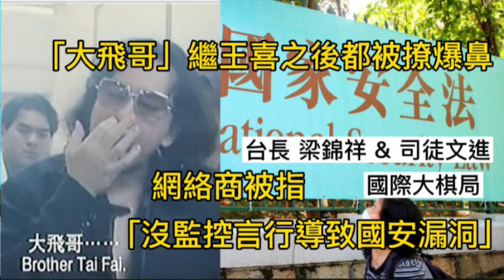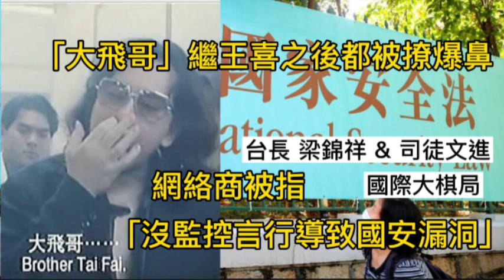第一節： 「大飛哥」繼王喜之後都被撩爆鼻 網絡商被指「沒監控言行導致國安漏洞」《國際大棋局》 2022-05-29 台長 梁錦祥 & 司徒文進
* 温馨提示：係按 “加入”，才會見到“會籍”

請大家加入
司徒文進頻道群組

第三節： 王心凌在大陸爆紅青春回憶背後是一場抗爭 《國際大棋局》   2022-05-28   台長 梁錦祥 & 司徒文進

第二節：多得騰訊因為Top Gun 2「歌頌美軍」 退出投資   成套戲即刻復活好睇好多《國際大棋局》   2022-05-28  台長 梁錦祥 & 司徒文進

第一節：姜濤去紐約 藍絲KOL話冇人接機 、澳門補貼企業請「本地人」根本係揾笨，不如直接派錢！《國際大棋局》   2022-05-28  台長 梁錦祥 & 司徒文進

第三節： 海立方歸還澳門政府 何家新一代會否放棄澳門？《國際大棋局》   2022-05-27.  台長 梁錦祥 & 司徒文進

第二節：賭業收皮、桑拿結業，澳門到底怎麼了？！《國際大棋局》   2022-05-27. 台長 梁錦祥 & 司徒文進

第一節： Mirror演唱會飛炒到癲價四百六十萬一張 、網台界需要更多花生《國際大棋局》   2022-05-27. 台長 梁錦祥 & 司徒文進

第三節： 李克強承認中國經濟唔掂 北京大學生抗議閉環政策要求「返鄉權」《國際大棋局》   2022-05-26. 台長 梁錦祥 & 司徒文進

第二節： 澳門水貨客問題牽涉族羣矛盾   背後有龐大勢力包庇《國際大棋局》   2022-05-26.  台長 梁錦祥 & 司徒文進

第一節：美港會計師資格不互認  香港與國際金融脱鈎《國際大棋局》   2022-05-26.  台長 梁錦祥 & 司徒文進

第三節： 臺灣冇年輕人想當兵 、德州校園大屠殺《國際大棋局》   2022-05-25  台長 梁錦祥 & 司徒文進

第二節：中國工商銀行有維權事件 、BBC爆維族「再教育營」相片《國際大棋局》   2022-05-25  台長 梁錦祥 & 司徒文進

第一節：  天線得得B事件有餘波   、羅兵咸變羅兵「鹹」 皆因簡變繁軟件 、警鴨被捕只為偷六千蚊《國際大棋局》   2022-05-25  台長 梁錦祥 & 司徒文進

第三節： 拜登明言武力護台   美中關係面臨攤牌 《國際大棋局》   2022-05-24   台長 梁錦祥 & 司徒文進

第二節： 習近平若七一訪港 洪為民會否獲邀出席？！《國際大棋局》   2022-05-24    台長 梁錦祥 & 司徒文進

第一節：  天線得得B事件  玩具公司責任最大   父母不應輕率怪兒子  《國際大棋局》   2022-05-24   台長 梁錦祥 & 司徒文進

第二節： 廣東老百姓被大白強行隔離哭聲震天   越南撤銷防疫全速谷經濟 《國際大棋局》   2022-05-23   台長 梁錦祥 & 司徒文進

第一節： 劉華老貓燒鬚   接Audi廣告惹抄襲官非   鄧炳強大談經濟肯定更上一層樓 《國際大棋局》   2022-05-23   台長 梁錦祥 & 司徒文進

第三節： 澳洲大選左膠上台   五眼聯盟打風都打唔甩《國際大棋局》   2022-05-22   台長 梁錦祥 & 司徒文進

第二節： 失業升、樓價跌、冇人生仔 中國蕭條會否導致戰爭？ 《國際大棋局》   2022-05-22   台長 梁錦祥 & 司徒文進

第一節：Top Gun 2中的軍事行動在現實世界存在； 表揚與員工共渡時艱的食肆老闆；18樓C座監製也移民《國際大棋局》   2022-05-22   台長 梁錦祥 & 司徒文進

第二節： 上海封城引致割喉事件    管控根本未停過《國際大棋局》   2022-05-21   台長 梁錦祥 & 司徒文進

第一節：Top Gun 2 暗示美國空軍有能力毀滅別國核子基地     金將軍睇咗一定瞓唔著 《國際大棋局》   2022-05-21   台長 梁錦祥 & 司徒文進

第二節： 總理風頭蓋過主席權力鬥爭是中國政治宿命《國際大棋局》   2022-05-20   台長 梁錦祥 & 司徒文進

第一節： 國際酒展移師新加坡 、筌灣豬肉界AK成為師奶殺手、 大量走私名種寵物等待救援免被屠殺《國際大棋局》   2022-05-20   台長 梁錦祥 & 司徒文進